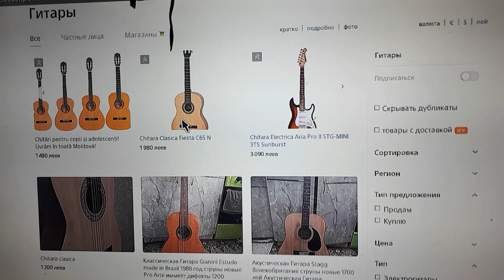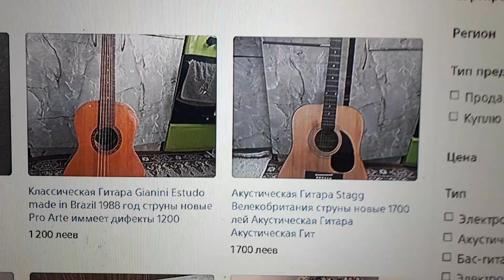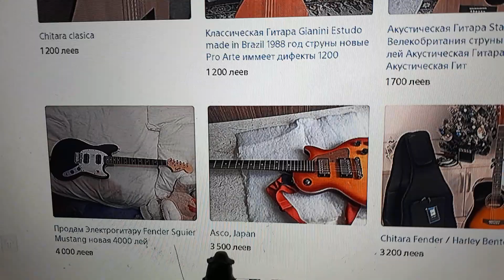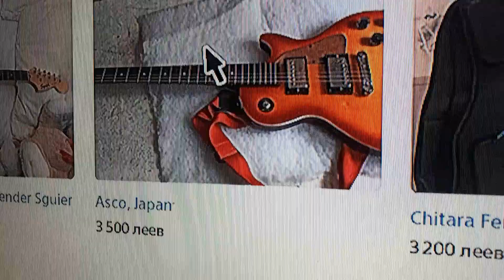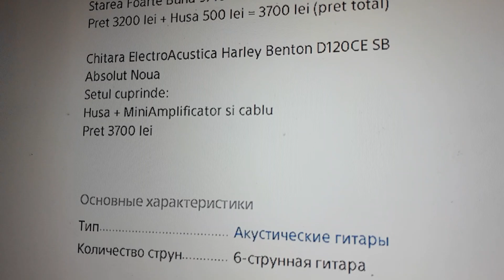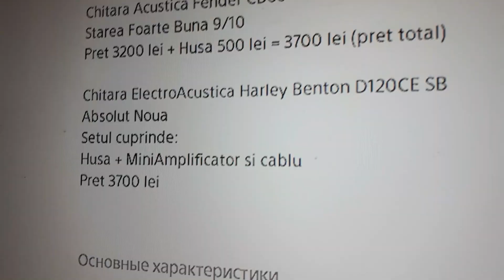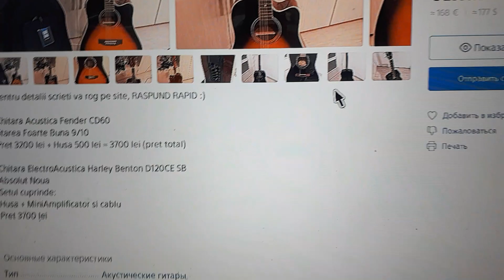17.Oktomb.23-Azi 999.md CHITARA CARE CUM.... ОБЗОР ГИТАР КИШИНЁВ (1)